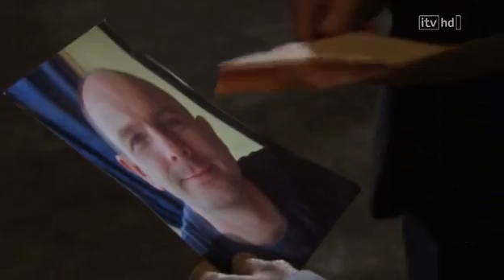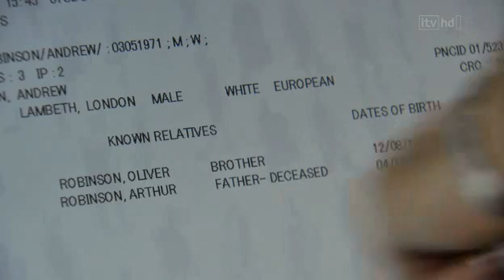TB - Test 2 (2)